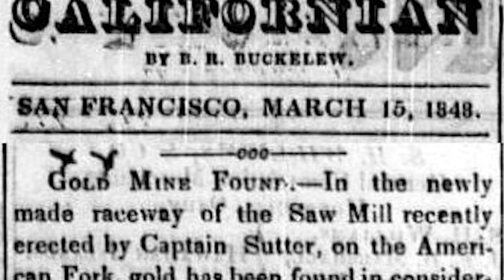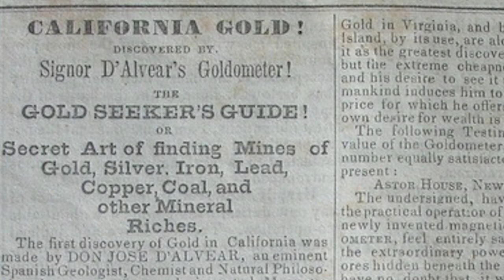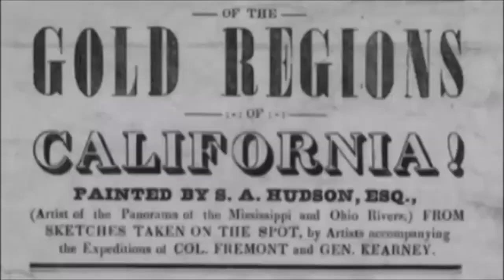La FIEBRE DEL ORO en CALIFORNIA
A fines de 1847, Sutter envió a un grupo de hombres, incluido James Marshall, para construir un nuevo aserradero cerca del río. El aserradero estaba casi completo cuando, el 24 de enero de 1848, Marshall vio algo que brillaba en el río.

En las frías horas de la mañana del 24 de enero de 1848, James Marshall, un capataz de la construcción en Sutter’s Mill, estaba inspeccionando el flujo de agua a través de la carrera del molino. El aserradero, a orillas del río American en Coloma, California, era propiedad de John A. Sutter,  quien necesitaba desesperadamente madera para construir un gran molino harinero. En esa mañana en particular, Marshall no solo descubrió que el agua fluía adecuadamente a través del molino, sino que también vio un objeto brillante que centelleaba en la corriente helada. Inclinándose para recogerlo, miró con asombro una pepita de oro del tamaño de un guisante que yacía en su mano. Inmediatamente fue a visitar a Elizabeth Jane "Jennie" Wimmer, la cocinera y lavandera del campamento. La Sra. Wimmer usó una solución de jabón de lejía durante la noche para verificar que la pepita de 1/3 de onza que Marshall había encontrado era oro verdadero